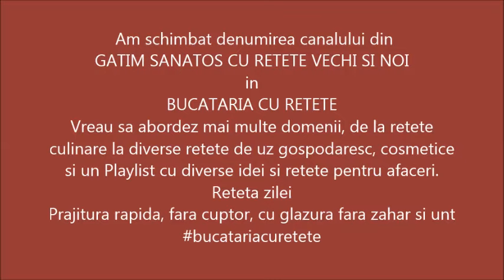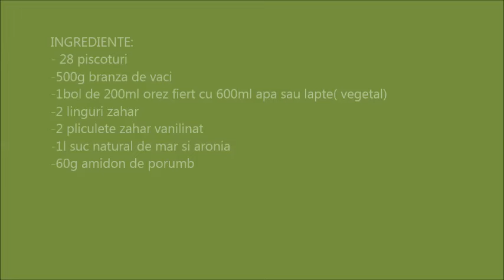Prajitura rapida, fara cuptor, cu glazura fara zahar si unt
Prajitura rapida, fara cuptor, cu glazura fara zahar si untINGREDIENTE:
- 28 piscoturi
-500g branza de vaci
-1bol de 200ml orez fiert cu 600ml apa sau lapte( vegetal)
-2 linguri zahar
-2 pliculete zahar vanilinat
-1l suc natural de mar si aronia
-60g amidon de porumb
-400ml lapte de soia( de vaca) pentru inmuiat piscoturile